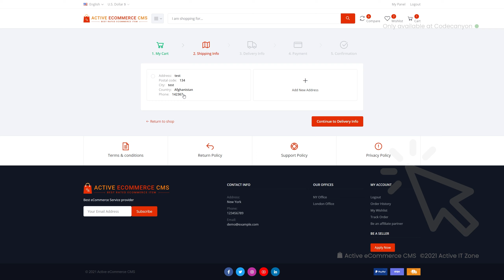How to Use Coupons | Active eCommerce CMS | Best ecommerce management software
Active eCommerce CMS is the best laravel based eCommerce package to build your eCommerce website or multi vendor ecommerce which is available only on codecanyon. Active eCommerce CMS gives you all the needed tools and components to develop a multi vendor marketplace or an online store that follows all the latest web trends. Best b2c & b2b ecommerce software solutions. With this laravel ecommerce package you can start your multi vendor ecommerce website very easily and smoothly.

About us:
Active eCommerce CMS is the Best Rated Premium item by Elite Author of Envato Marketplace. Exclusively Available on CodeCanyon, with 2000+ sales & 130+ positive reviews!
Active eCommerce CMS is an open-source eCommerce platform powered by PHP’s Laravel framework. JavaScript JS, JavaScript JSON, HTML, CSS, PHP, and SQL files are included. This web based software is using for developing eCommerce websites or web application. It belongs 3 types of eCommerce system as like B-B-C (Business-Business-Customer: as example aliexpress, amazon or Daraz etc), B-C(Business-Customer: as example: walmart or chaldal etc) or C-C (Customer - Customer as example: craigslist, OLX or bikroy).